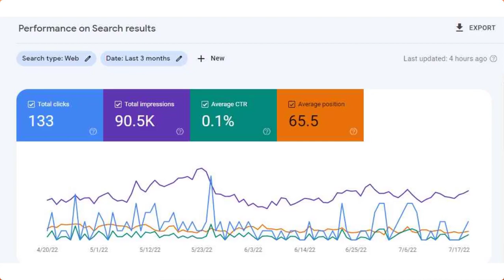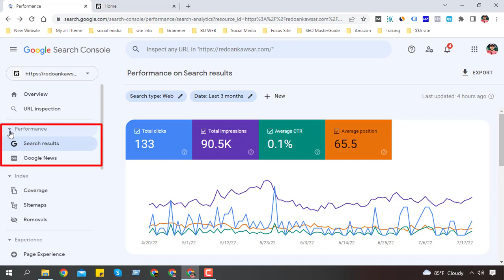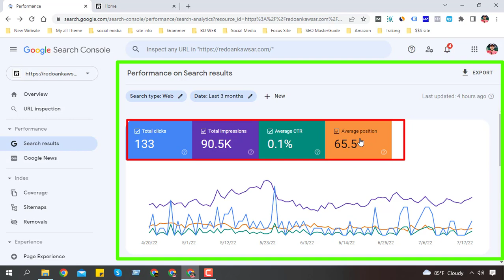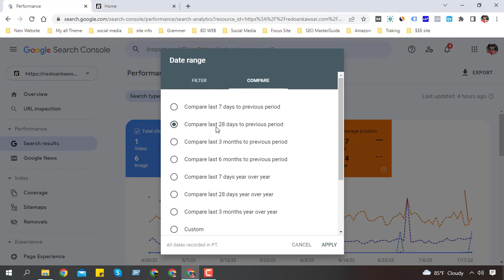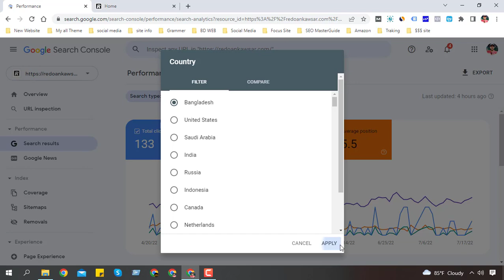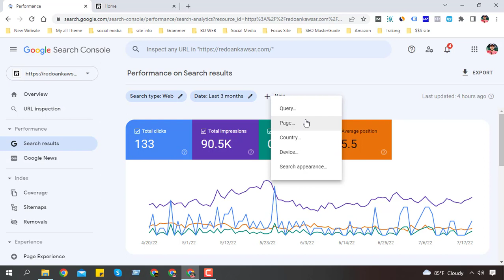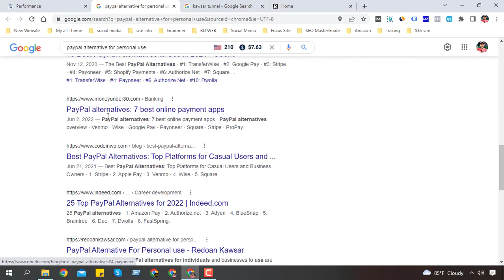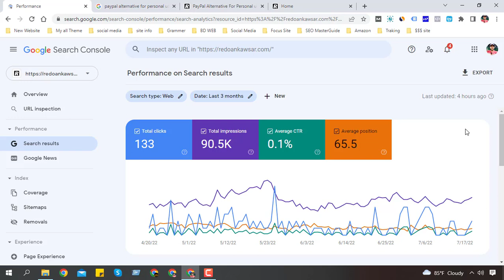গুগল সার্চ কনসোল । পারফরমেন্স রিপোর্ট কি ? কিভাবে এনালাইসিস করবেন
Performance Report Google Search Console | Google Search Console Full Course

Wordpress Theme & Plugin

02.  I will try to  uploading good quality content frequently to your YouTube Channel and really trying hard to make it